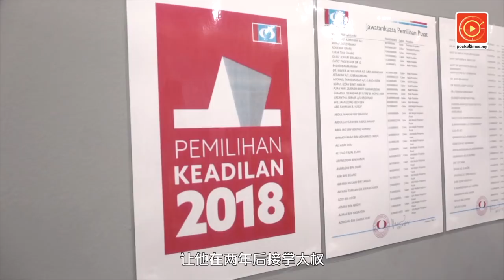将与敦马商讨重返国会·安华：不急于掌权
公正党实权领袖安华希望成为希盟政府的支持力量，至于掌权一事，不急于一时。